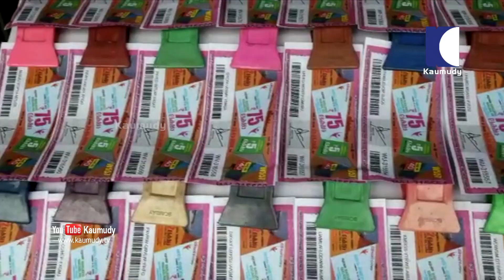State Lottery sales resume with concern in Kerala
ദുരിത കാലത്ത്  ഭാഗ്യം തുണക്കുമോ...ലോക്ഡൗൺ ഇളവുകളുടെ ഭാഗമായി ലോട്ടറിവില്പന ആരംഭിച്ചപ്പോൾ കോട്ടയം തിരുനക്കരയിലെ കടയിൽനിന് ലോട്ടറി വാങ്ങുവർ.മാർച്ച് 22ന് നറുക്കെടുക്കേണ്ടിയിരുന്ന പൗർണ്ണമി ടിക്കറ്റാണ് വിൽപ്പനക്കുള്ളത്. ജൂൺ രണ്ടിനാണ് നറുക്കെടുപ്പ്
കാമറ: ശ്രീകുമാർ ആലപ്ര

ലോക്ക് ഡൗൺ ഇളവുകളിൽ ലോട്ടറി വ്യാപാര പുനരാരംഭിച്ചെങ്കിലും വിൽക്കാനും വാങ്ങാനും നിരത്തിൽ ആളെണ്ണം കുറവാണ്. ഏജൻസികളും കടകളിലെ കച്ചവടക്കാരുമാണ് ആദ്യ ദിനത്തിൽ ലോട്ടറി എടുത്തവരിൽ ഏറെയും. ലോട്ടറിയിലൂടെ ഉപജീവനം കണ്ടെത്തിയിരുന്ന തെരുവ് വിൽപ്പനക്കാരിൽ മഹാഭൂരിപക്ഷവും ഇന്നലെ ലോട്ടറി എടുത്തില്ല. വിലക്കൂടുതലും ലോട്ടറി വാങ്ങാനുള്ള പണം ഇല്ലാത്തതുമാണ് ഇവരെ വലച്ചത്. കൊവിഡ് പ്രതിസന്ധി മാറി ജനജീവിതം സാധാരണ നിലയിലെത്തുമ്പോൾ മാത്രമേ ലോട്ടറി വിൽപ്പനയും പതിവ് രീതിയിലേക്കെത്താൻ ഇടയുള്ളൂ. ജൂൺ രണ്ടിനും ജൂൺ 26നും നറുക്കെടുക്കേണ്ട ലോട്ടറികളുടെ വിൽപ്പനയാണ് ഇപ്പോൾ നടക്കുന്നത്.
ക്യാമറ : രാഹുൽ. ഡി

ഭാഗികമാകുമൊ ഭാഗ്യം...ലോക്ക് ഡൗൺ ഇളവുകളിൽ ലോട്ടറി വിൽപ്പന പുനരാരംഭിച്ചെങ്കിലും നഗരത്തിലും ഗ്രാമപ്രദേശങ്ങളിലും ഒരേ പോലെ ആളുകളുടെ കുറവും പണമില്ലാത്ത അവസ്ഥയും പ്രകടമായിട്ടുണ്ട്. കൊവിഡ് പ്രതിസന്ധി മാറിയെങ്കിൽ മാത്രമേ ലോട്ടറി വിൽപ്പന സാധാരണ നിലയിലേക്കെത്തുകയുള്ളു. കാമറ: ജോഷ്‌വാൻ മനു

ലോക് ഡൗണിൽ ഇളവുകൾ ലഭിച്ചതിനെ തുടർന്ന് ലോട്ടറി വിൽപ്പന പുനരാരംഭിച്ചപ്പോൾ
കാമറ:മനു മംഗലശ്ശേരി